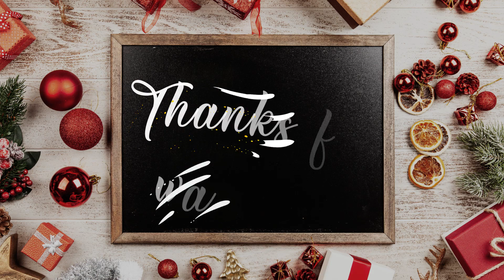Apple Motion Template | Christmas Mask And Sticker Animations for FCPX